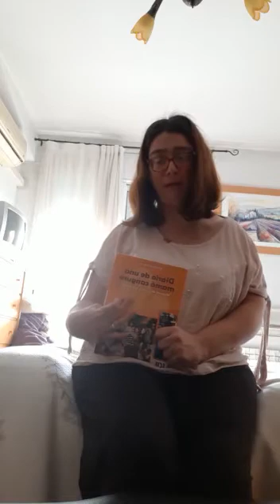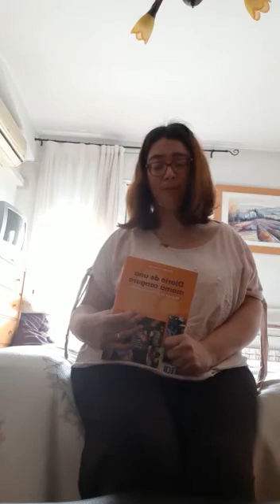Estrella Gil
Estrella Gil Sant Jordi 2020